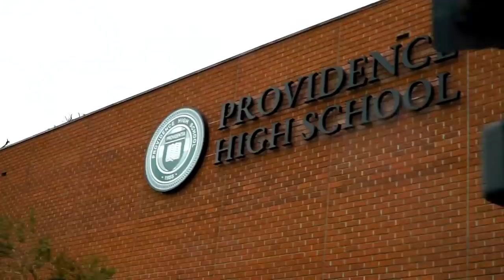Day In The Life of A Wake Forest Commit VS JUCO Baseball Player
Follow the homie Troy on IG and Tik Tok!

Jackson Lapiner: @jacksonlapiner

Dorian Asher: @dorianasher

Vlogging Set-Up:
Vlogging Camera: Sony HX80
Editing Software: Adobe Premiere Pro CC
Laptop: MacBook Air